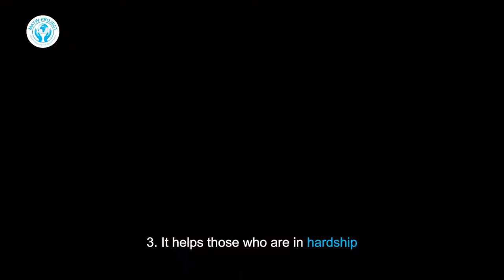Make a Difference Now Pay Your Zakat Today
Did you know that you can pay your Zakat at any time during the year as long as you do it at the same time every year? Don't wait till Ramadan to pay yours when there are millions who can benefit from your giving. Use MATW's Zakat Calculator and pay your Zakat today! Link is in the bio.